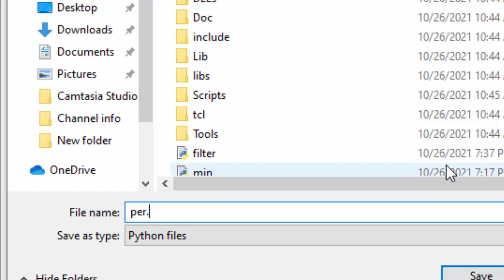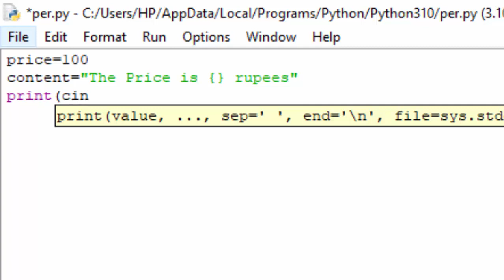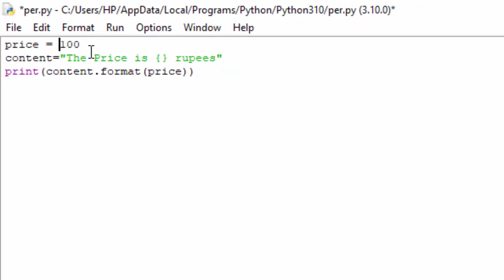Predefined function Format in Python@COMPUTEREXCELSOLUTION